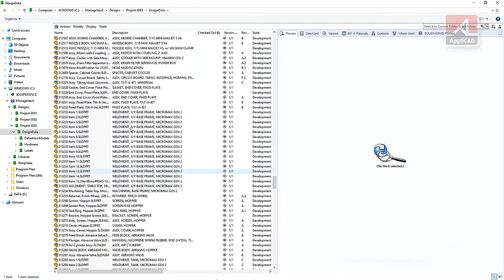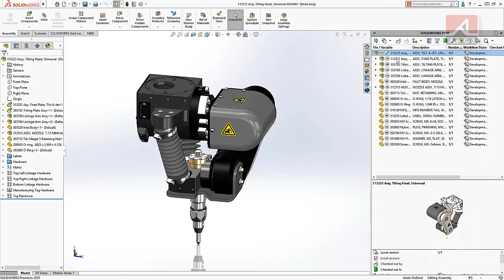SOLIDWORKS 2020 -- PDM Performance -- AppliCAD Indonesia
Mari pelajari bersama & temukan apa yang terbaru dari SOLIDWORKS 2020
Info SOLIDWORKS di Jakarta.